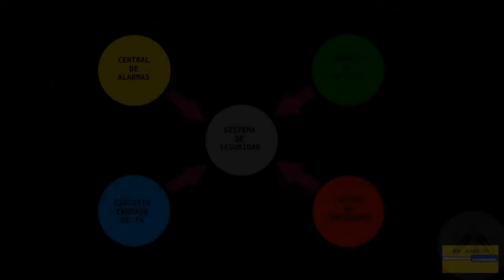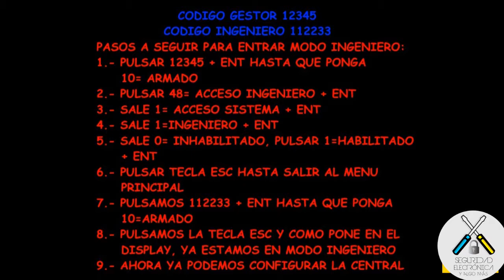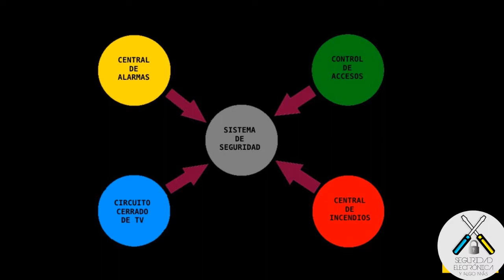👨‍🔬MODO INGENIERO = MODO PROGRAMACION 🎓|HONEYWELL GALAXY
En este tutorial, explicamos como entrar en modo ingeniero, para poder programar la central Honeywell Galaxy Dimension.
Cada central tiene su truco para entrar en programación. Para poder entrar en programación, necesitas el código Gestor